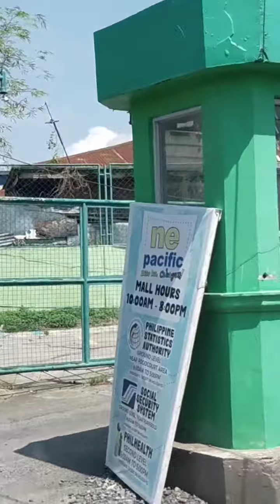ne pacific mall Cabanatuan#studioyoutube youtube converter #